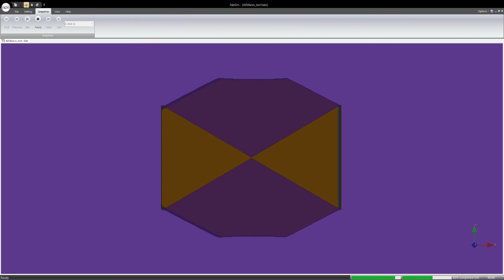Bulk Micromachining | Silicon 111 | MEMS Proces | IntelliSuite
This video provides information on how modules in IntelliSuite can be used to achieve the desired etch profile. This helps in mask optimization.